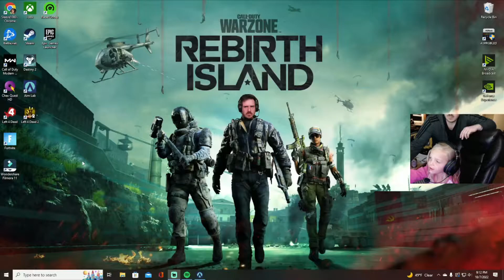Sleeve & Kayleigh Jo play Fortnite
Highlights from my Twitch.tv stream of Fortnite Chapter Three, Season Four